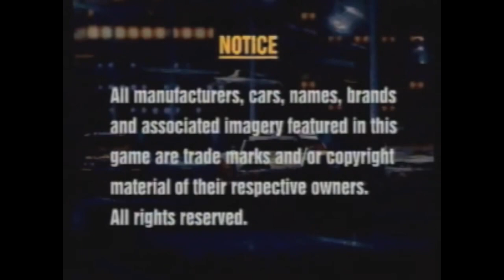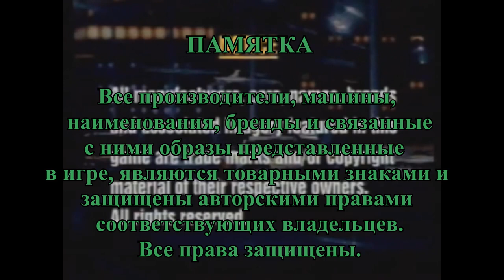Перевод ролика "За кулисами Gran Turismo"/Дневники разработчиков [Polyphony Digital]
Перед Вами перевод ролика, находившегося на диске идущего в комплекте с зарубежным журналом "PlayStation Underground", посвящённого закулисью разработки первой части Gran Turismo.

Скинуть на тюнинг можно тут:

Яндекс кошелёк
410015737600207